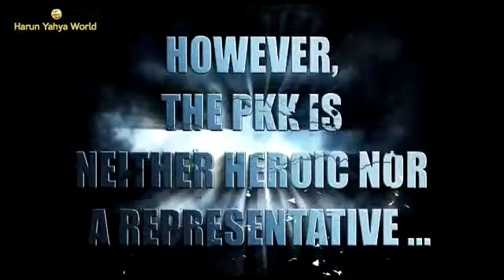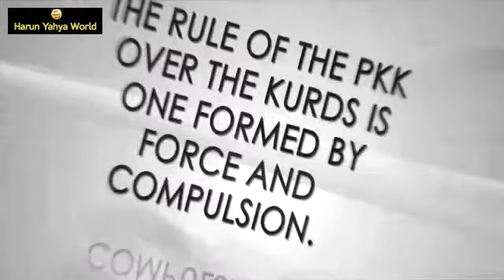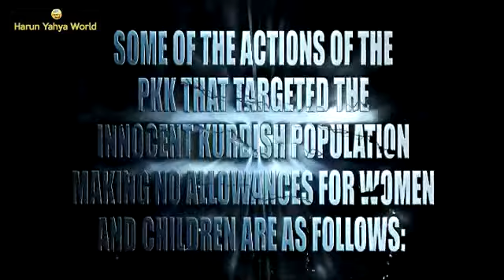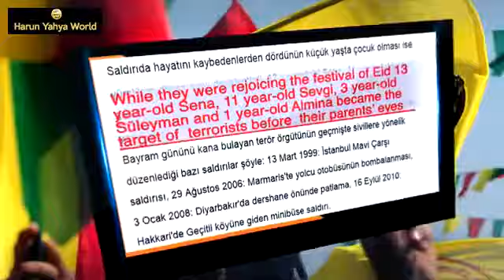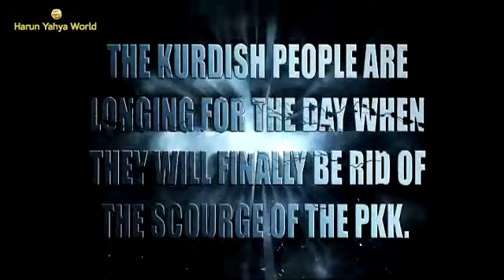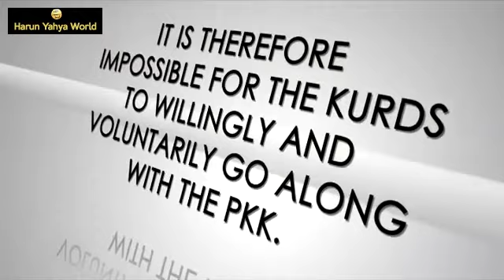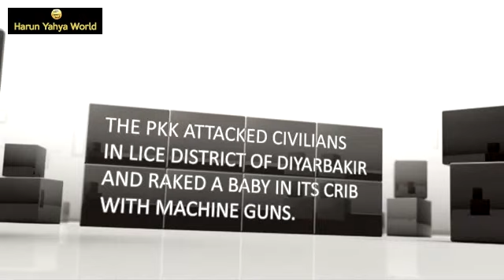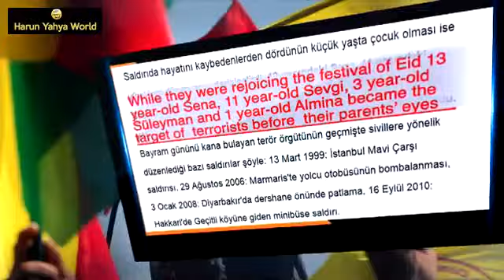The PKK Does Not Represent the Kurds - Harun Yahya Documantary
The PKK Does Not Represent the Kurds It is the PKK (the communist separatist terror organization) that is determined to try and kill [Turkish troops].

A9 TV NEW FREQUENCY Satellite: Turksat 3A FREQUENCY: 12524 Vertical West Symbol Ratio: 22500